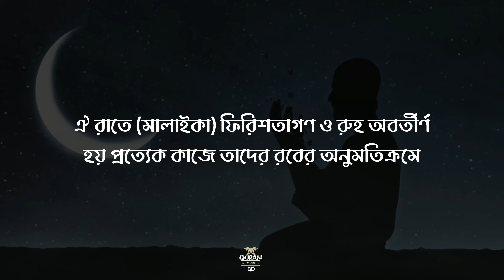Surah Al-Qadr | Bangla Subtitle | Ahmed Khedr | লাইলাতুল কদর